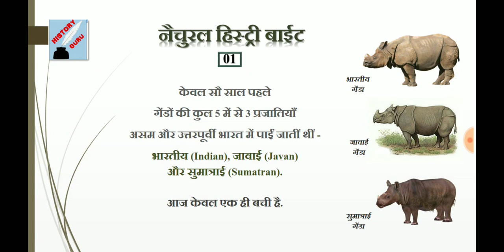History of Rhinos in India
Out of the 5 species of the rhinoceros, 3 were found in northeastern India, barely a century ago. Today, only one of them is left.